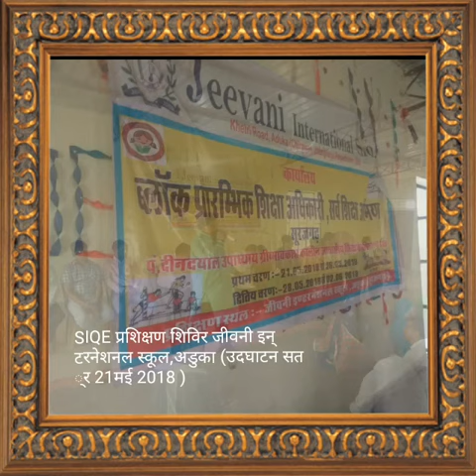SIQE Training प्रथम चरण उदघाटन सत्र 21मई 2018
स्थान:-जीवनी इन्टरनेशनल स्कूल ,अङुका